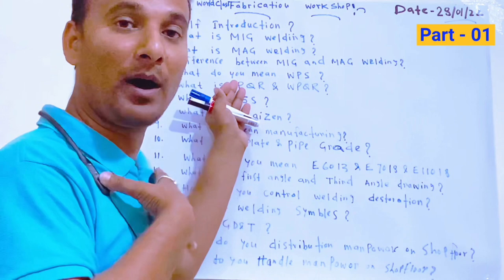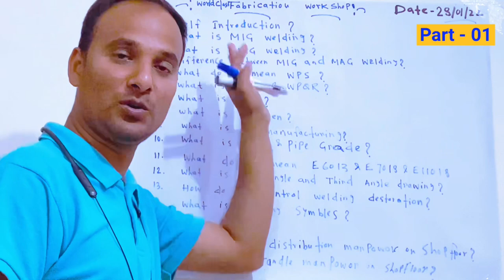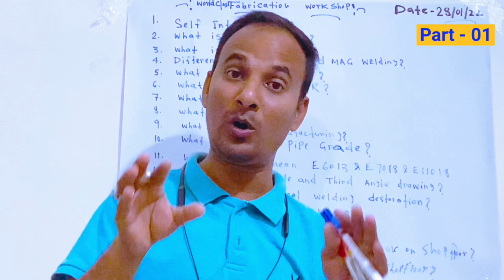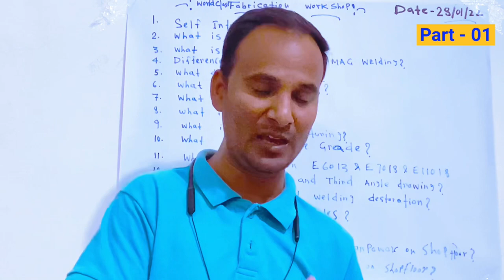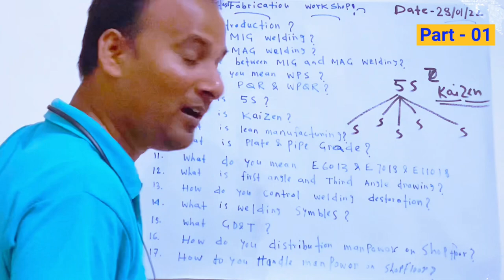{Hindi} Interview Questions for Welding , QA / QC and Mechanical Engineers [PART -2 ]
Let’s Go Learning Together

HAREKRISHNA PAL
PUNE,MAHARASHTRA (INDIA)worldclassfabricationworkshop